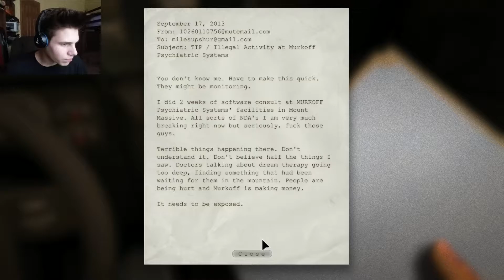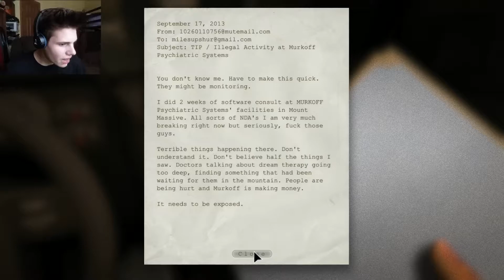Outlast: Part 1 | The Asylum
Welcome to Outlast! This is the first part of a possible new horror series... if we survive that long. This is the first game I recorded with my new pc, so hopefully you guys love it as much as I do, and if you do, why not hit the like button and subscribe if you haven't already.